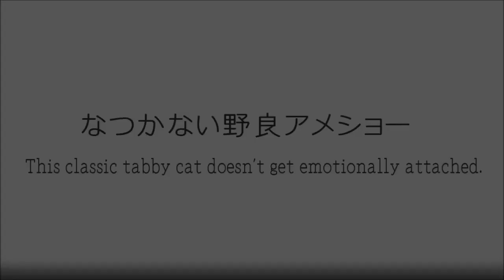野良猫アメショーがシャー！っと威嚇してくる！ Classic tabby cat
野良アメショーが全くなついてくれません。
This classic tabby cat doesn't get emotionally attached.

◆野良アメショーかな？クラシックタビーキャットらしいです(野良猫) Classic tabby cat